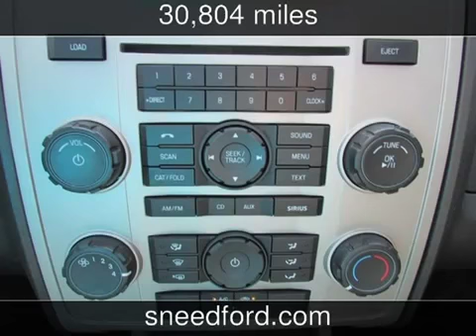2012 Ford Escape XLT Used Cars Gower,Missouri 2013 10 02